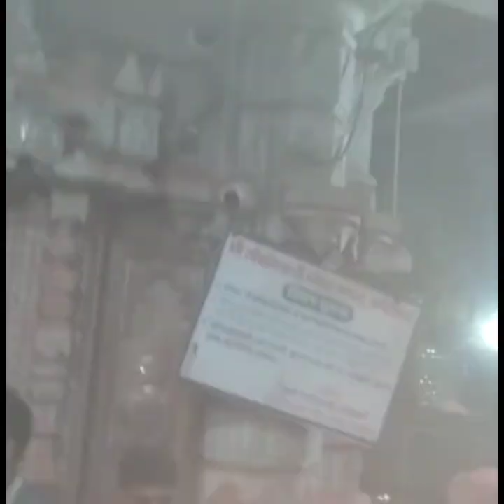नैनन में मोहे गारी गयी | Holi Ke Rasiya | Rasiya Song